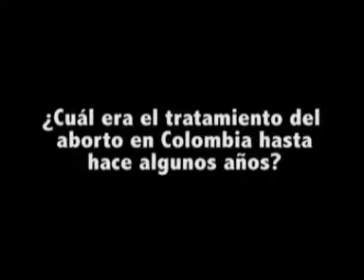Entrevista | Mónica Roa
Entrevista realizada en el marco de la Maestria en Derecho Constitucional de la Pontificia Universidad Católica del Perú.